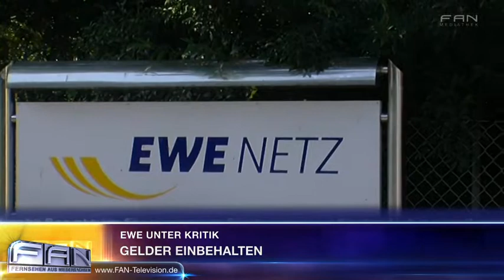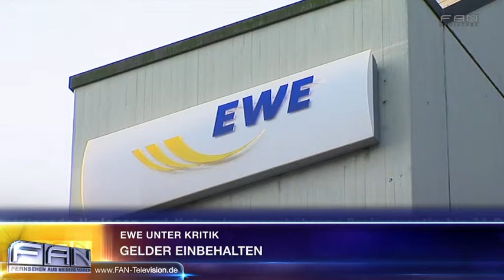FAN Aktuell - EWE unter Kritik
Der Oldenburger Energieversorger EWE steht im Verdacht jahrelang Wärmegeld von Kunden kassierte zu haben ohne fällige Konzessionsabgaben zu zahlen. Die Abgabe ist eine Art Pacht, die vom Kunden abgerechnet und von der EWE an die Städte und Gemeinden weitergegeben wird, um Strom- und Gasleitungen über deren öffentlichen Grund zu legen. Die EWE musste kürzlich einräumen, dass sie für die 25.000 Wärmekunden keine Konzessionsabgabe entrichtet hat. Der Konzern begründet dies mit einer unsicheren Rechtslage. Bei dem Geschäftsmodell gehört die Heizungsanlagen nicht den Hausbesitzern, sondern der EWE. Sie kommt für Reparatur und Wartung auf, die Kunden zahlen einen sogenannten Wärmepreis. Die Gaslieferung für diese Haushalte deklarierte der Energieversorger daher als Eigenverbrauch und erklärte, das darauf keine Konzessionsabgabe an die Kommunen fällig sei. Experten sehen das anders, auch die entsprechende Verordnung im Energiewirtschaftsgesetz lässt diese Ausnahmen nicht zu. Der Energieversorger hat angekündigt, die Abgabe rückwirkend für die vergangenen 14 Jahre abzuführen. Geschätzt sind das rund zweieinhalb Millionen Euro. Zudem ist nicht ausgeschlossen, dass die EWE mit diesem Argument steuerliche Vorteile geltend gemacht hat. Auch dann wären rückwirkende Zahlungen fällig. Experten schätzen diese auf rund eine Million Euro pro Jahr - plus Zinsen. DAS PHANTOM DER OPER ist das erfolgreichste Musical aller Zeiten. Erfolgskomponist Lord Andrew Lloyd Webber erzählt nun die bewegende Geschichte in einer faszinierenden Fortsetzung des Musicals weiter: LIEBE STIRBT NIE. Heute Abend wird sie im Stage Operettenhaus Deutschlandpremiere feiern.

27313 Dörverden